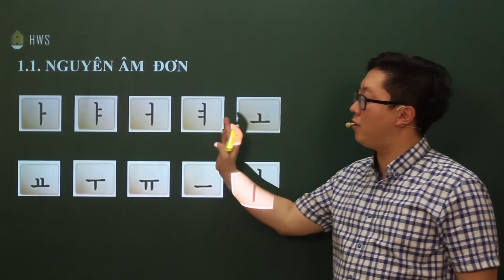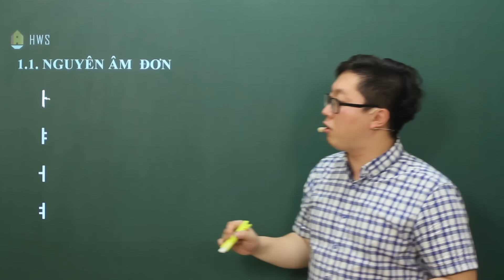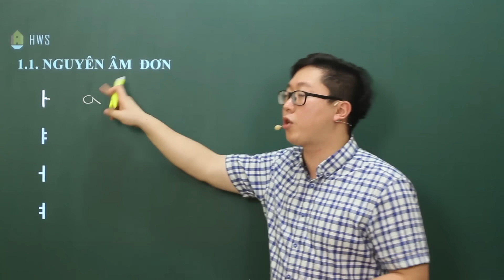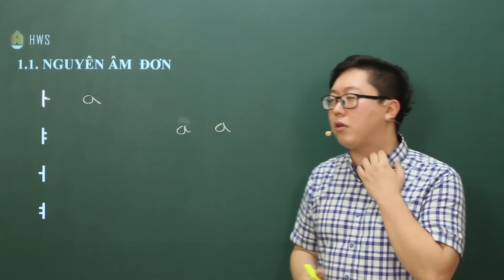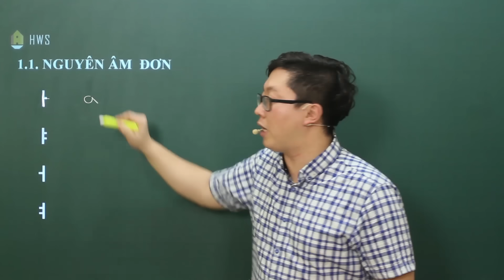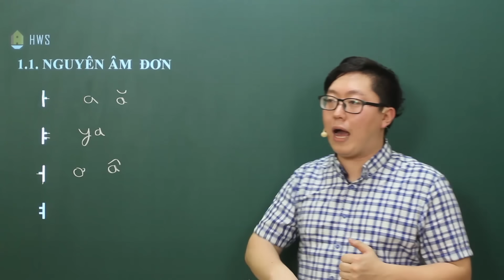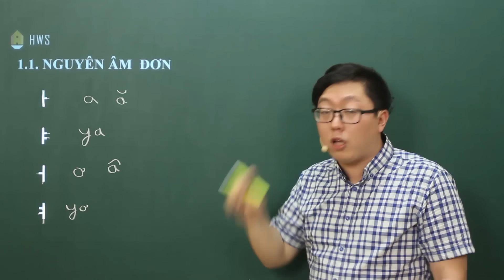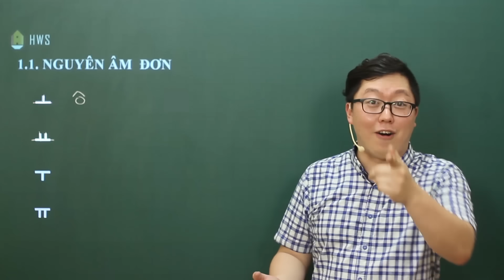Học Phát âm Bảng chữ cái tiếng Hàn chính xác với Thầy Giáo Hàn QUốc- Choi Wonseok - Phần 1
[Thầy Béo Choi wonseok] - [Tiếng Hàn Sơ cấp 1] - BCC Nguyên am phần 1
Khóa SƠ CẤP 1 FULL TỪ VỰNG NGỮ PHÁP ĐỌC NGHE:
LINK ĐĂNG KÝ TƯ VẤN MIỄN PHÍ (24/7)
➡️Trung tâm tiếng Hàn HWS
Tòa 15T Nguyễn THị Định, Phường Trung Hòa, Cầu Giấy HN
Xem VTC10 giới thiệu về thầy nha